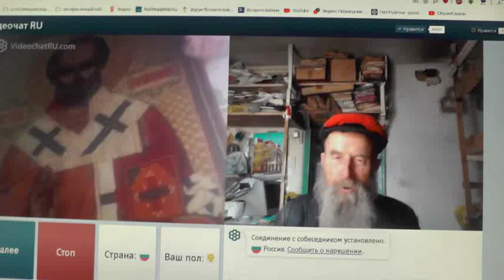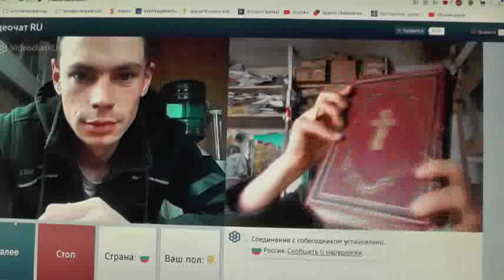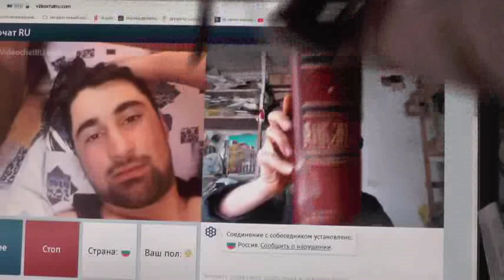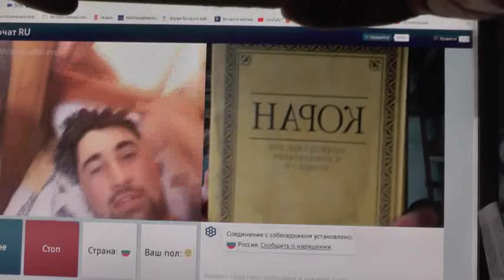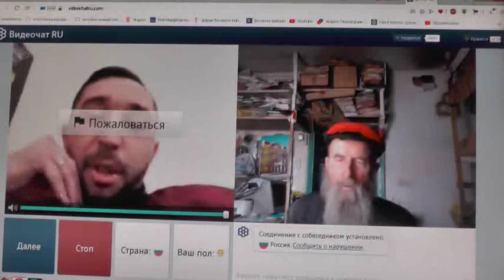№59. 1Тим.3:16 Бог явился во плоти, оправдал Себя в Духе, показал Себя Ангелам…